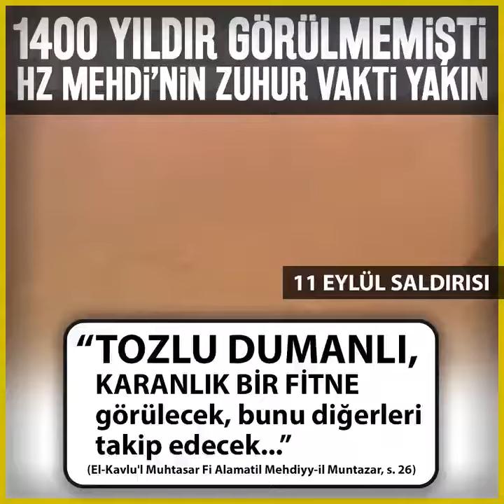1400 Yıldır Görülmemişti Hz. Mehdi'nin Zuhur Vakti Yakın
"Tozlu Dumanlı, Karanlık Bir Fitne görülecek,bunu diğerleri takip edecek...